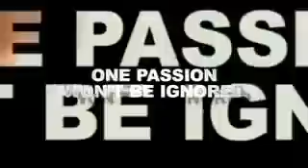Trailer Wicker Park(2004) HQ